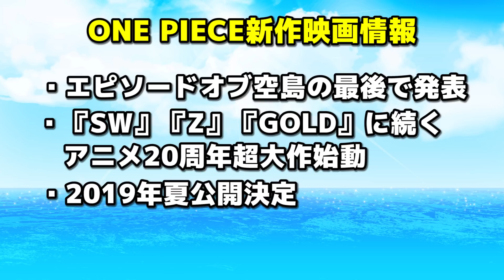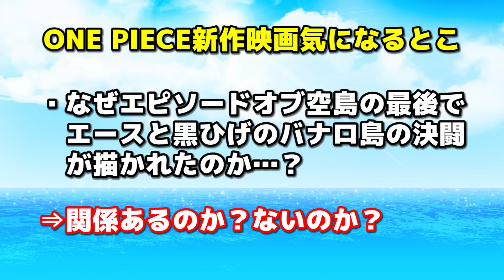ONE PIECE最新映画公開決定キター!!!!!!!!&エピソードオブ空島感想トーク！ワンピース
うぉおおおおおおおおおおおおおおおおおおおおおおおおおおおおおおおおおおおおおおおおおおおおおおおおおおおおおおお！！！！！！！！！！！！！！！
FILM GOLDから2年！ついにキター！！！
ONE PIECE最新映画2019年夏公開決定！！アニメ20周年記念超大作！
エピソードオブ空島の最後にエネル顔になったわぁあ！！！最高！続報を待ちましょう！！

そしてエピソードオブ空島楽しかったー！！！いろいろカットされてたけど2時間に収めるにはしょうがない！ただその中でも名シーンも多かった！！最高！！エネル顔…w
空島は冒険あり人の想いありロマンありでいつ見てもいい！！ほんとに読んでない人読んでくれぇえ！！共感してくれるワンピースファンの方はぜひグッドボタンを！！

麦わらストアちびっこクルー体験会に大人が参加した結果…w ONE PIECE

▼オーワ・D・タカシ (ONE PIECE新型ファンブック公認YouTuber)

【MUSIC】
▼明日は変わるさ

【グッズ】
▼紹介動画